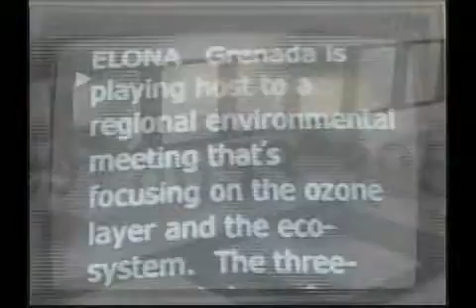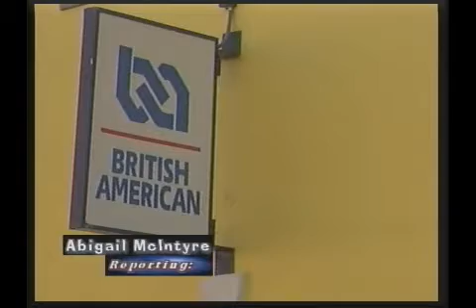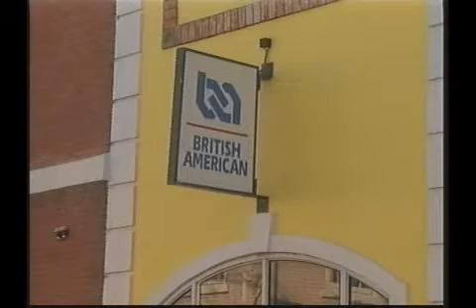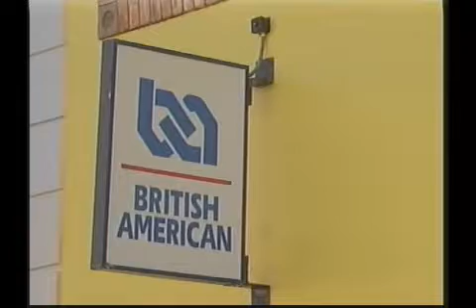GIS News Hour Mon 25th Nov, 2013 Part 1